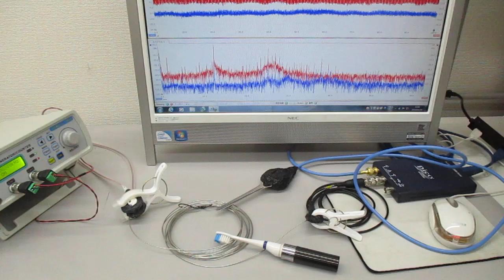ステンレス線材を利用した超音波発振制御実験（超音波の相互作用） ultrasonic-labo